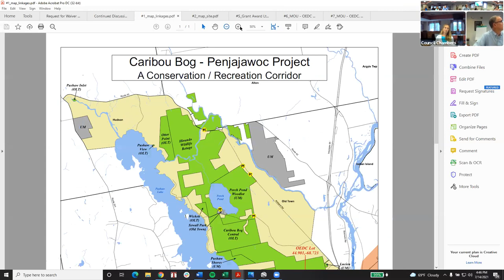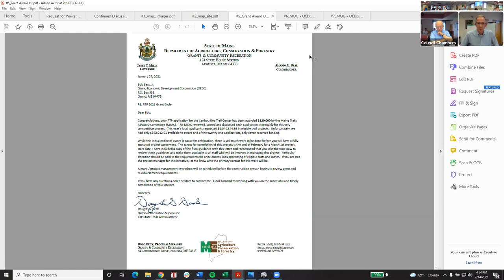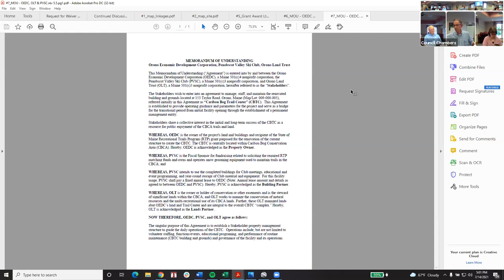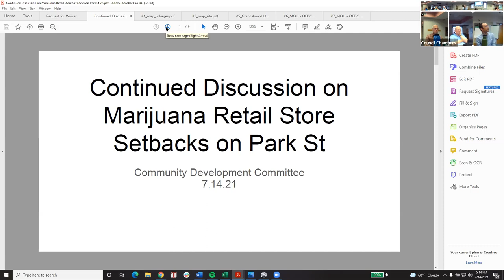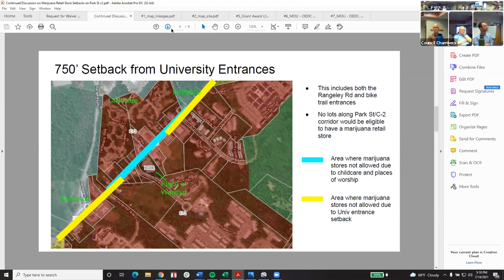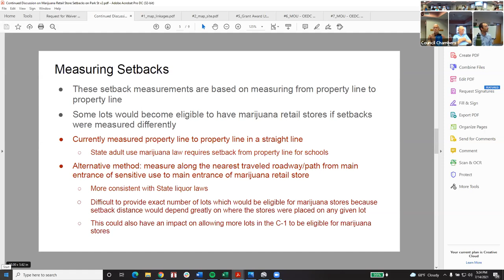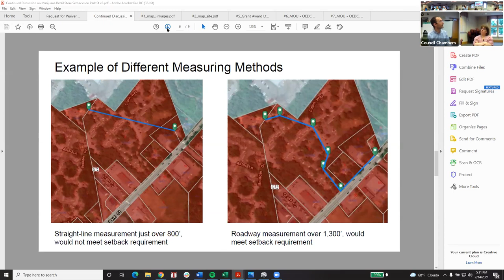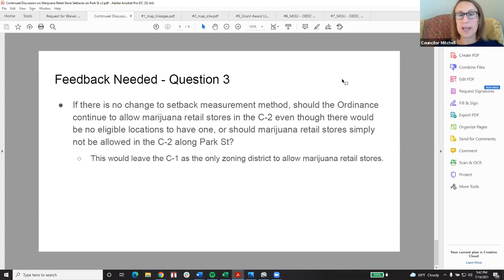Council Community Development Committee Meeting 07/14/2021